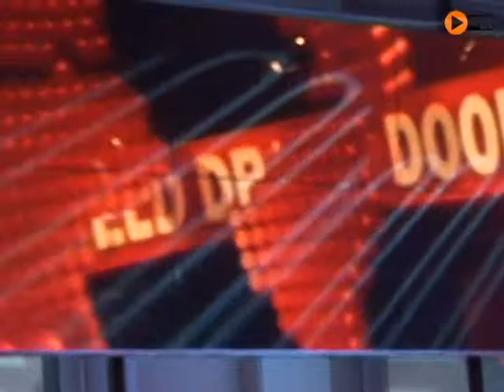Jodie Kean @ De Wereld Draait Door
OngekendTalent-act en Serious Talent Jodie Kean was afgelopen donderdag uitgenodigd voor een optreden in het populaire Tv-programma De Wereld Draait Door. OngekendTalent ging met Jodie mee om te zien hoe zij deze spannende dag beleefde.